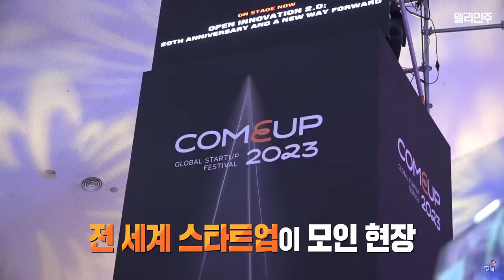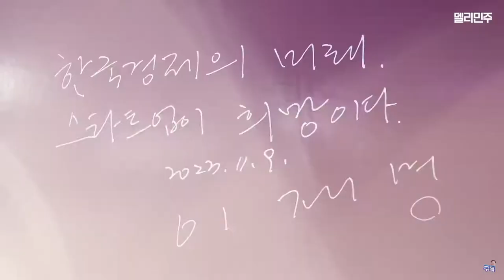썬글라스 필수😎 대한민국의 미래 보러 가실게요✨ - 글로벌 스타트업 페스티벌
썬글라스 필수😎 대한민국의 미래 보러 가실게요✨
2023년 11월 9일 목요일
- 글로벌 스타트업 페스티벌